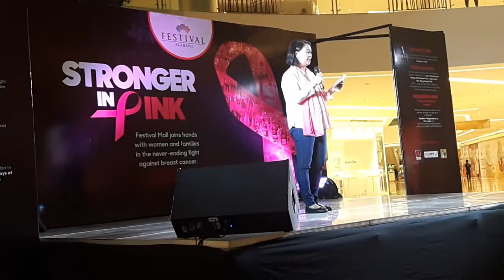BREAST CANCER AWARENESS MONTH WITH PINK OCTOBER